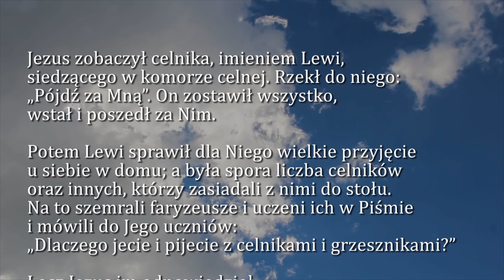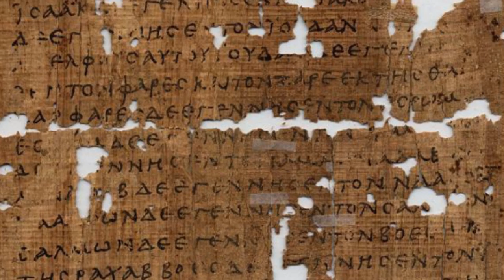Dobra Nowina na dziś | 9 marca - Sobota po Popielcu